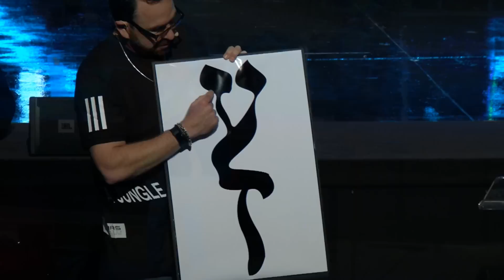Jim Raley | Understanding the Time: Hebrew 5777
Experience the Spirit, Embrace the Lost and Live the Life. This is the vision of Calvary Christian Center, led by Pastor Jim Raley and based in Ormond Beach, FL with multiple locations throughout the US.

Help us make a difference in our community and around the world